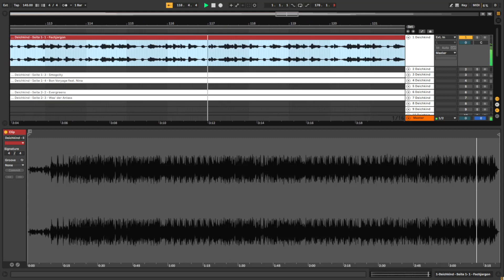Deichkind Seite 1 - 1 - Fachjargon